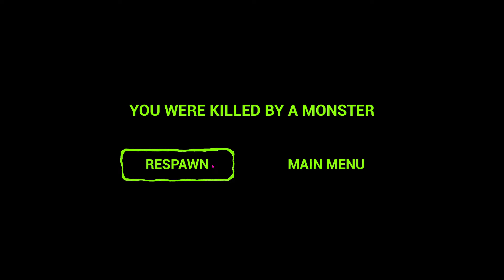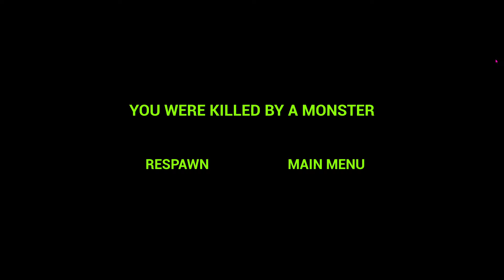Zoonomaly 2 Official Teaser Game Play - Giant Skeleton Zookeeper with New Bloom o'bang Gun Lase